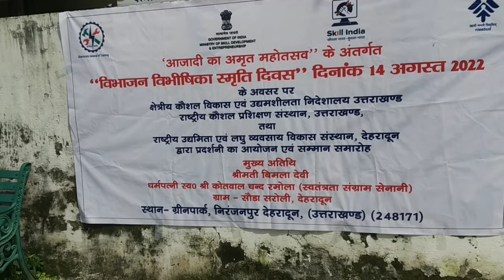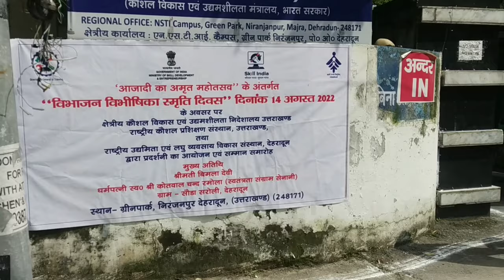Light लगाने का काम मिल गया